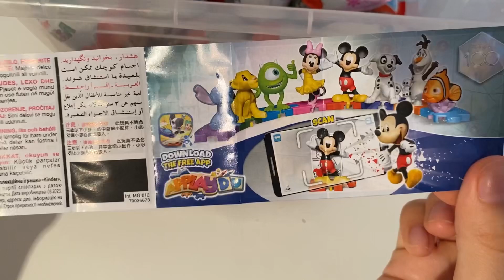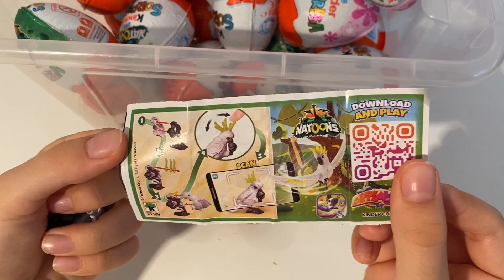CHALLENGE New Disney VS Natoons ASMR Unboxing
kindersurprise kinder natoons challenge disney challenge New disney VS Natoons Kinder surprise ASMR unboxing video opening. We opened a Kinder surprise egg dedicated to the disney , natoons collection and showed the surprise inside. . ASMR is a fun and relaxing experience because it allows us to hear the natural sounds of the Opening. Unboxing is an anti-stress experience. The daily life of all of us is very hectic and stressful. We must try to fight the stress. sit back in your comfortable armchair with a cup of hot coffee and relax by watching our new Challenge New disney VS Natoons Kinder surprise ASMR unboxing video. We recommend following a balanced diet. Chocolate contains a lot of sugar and should be consumed with caution